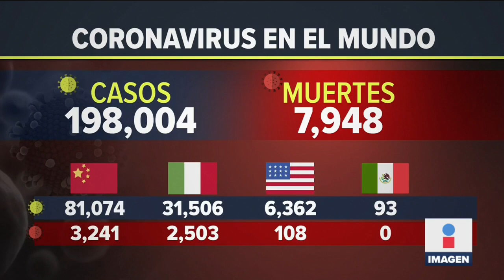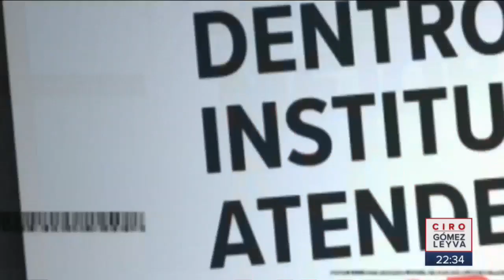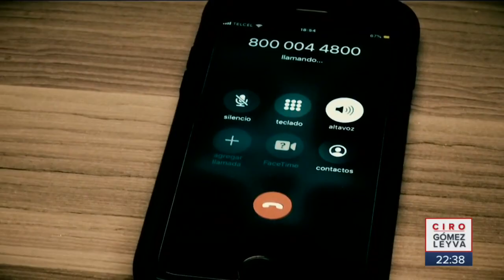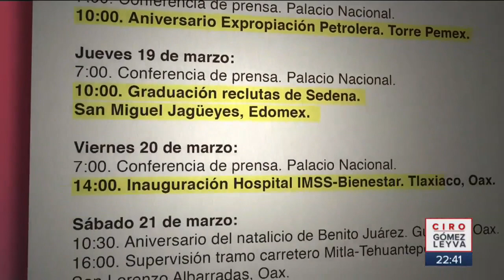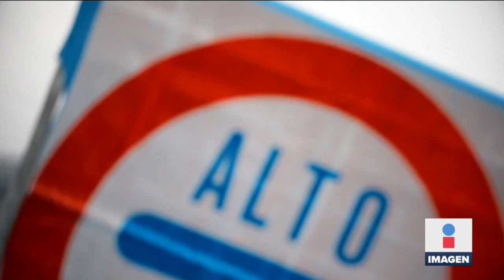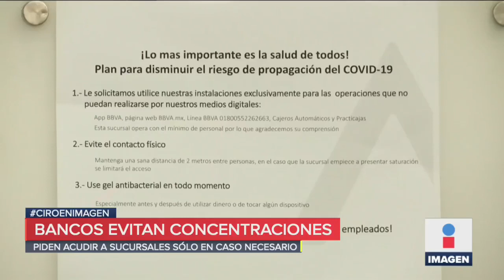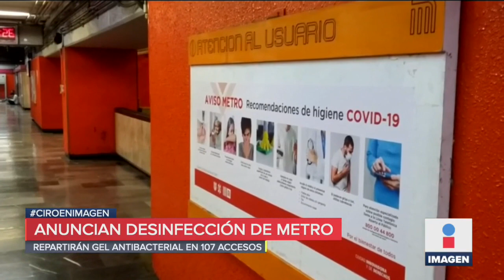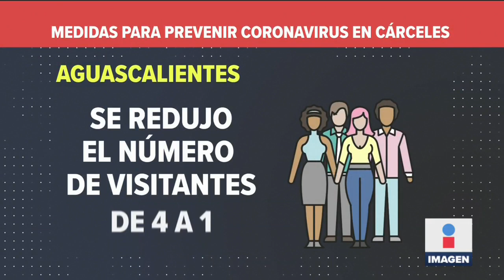Noticias con Ciro Gómez Leyva | Programa Completo 17/marzo/2020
Aumentan a 93 los casos de Coronavirus en México. No hay insumos en el INER contra Coronavirus. Así funciona el nuevo número para atender casos de Coronavirus. Policías se enfrentan contra manifestantes en Tláhuac. Hay muestras de estupidez en sector financiero por Coronavirus